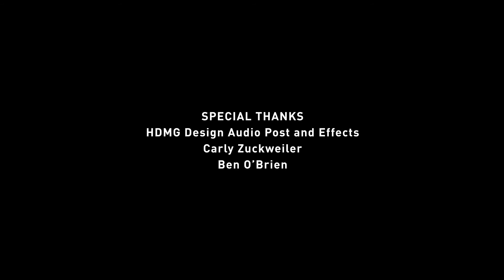HOW SMOKES THE SMOLDER a poem by Todd Boss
A poem by Todd Boss, filmed by Jeff Saunders and Greg Mattern, with sculptures by Angee Hagen. Read by Todd Boss.